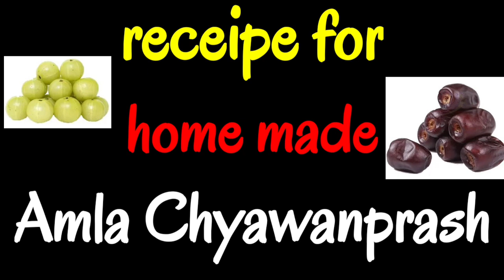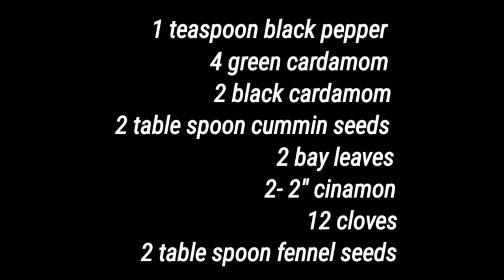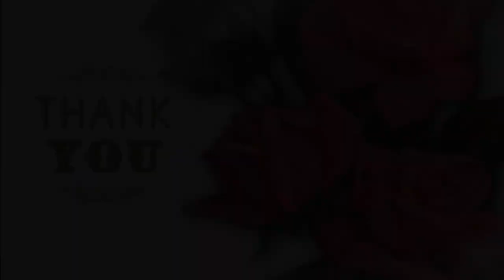Amla Chyawanprash @PeopleVsFood @IjazAnsariFoodSecrets घर पर आंवला च्यवनप्राश कैसे बनाएं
Making of Traditional Amlaprash (Chyawanprash) I Boost your immunity with Ancient Ayurvedic Recipe!!
शुगर फ्री Amla Chyawanprash घर बनाये - बस एक चम्मच रोज़ खाएं और सर्दी में रहे खाँसी,जुखाम से दूर।

Suggested videos:
शुगर फ्री आंवला च्यवनप्राश घर पर बनाने का आसान तरीका/ Sugar Free Amla Chyawanprash Recipe in Hindi.
Sugar free Chyawanprash | च्यवनप्राश घर पे बनाने का आसान तरीका | कमज़ोरी खासी जुकाम को दूर भगाए
असली आयुर्वेदिक च्यवनप्राश की ताकत देखिए, किसान ने 39 जड़ी बूटियों से बनाया || Technical Farming ||
शुगर फ्री आंवला च्यवनप्राश घर पर बनाने का आसान तरीका | Amla chawanprash| Homemade chawanprash
homemade chyawanprash recipe in Hindi/चवनप्राश बनाने का आसान तरीका/ Sandhya Ka Kitchen

Amla chyawanprash-in hindi
शुगर फ्री आंवला च्यवनप्राश घर पर बनाने का आसान तरीका

and stay updated with our latest video recipes

Hello friends  🙋‍♀️🙋‍♀️🙋‍♀️🙋‍♀️🙋‍♀️🙋‍♀️🙋‍♀️🙋‍♀️🙋‍♀️🙋‍♀️

It's a time to boost your recipe-making skills and make a variety of recipes and serve to family members to show how good you are at cooking and taste your guts in kitchen skills. Please watch the video fully in order to understand the chyawanprash recipe carefully and try it at home.

This is a recipe for homemade chyawanprash of gooseberry. For increasing immunity against diseases, Chyawanpras is the ancient Indian formula. I have made it in a simple way and with homely easily available ingredients. It requires only 1 kg of Amla -Gooseberry costing Rs. 45-50 and 500 gms of Jaggery costing Rs. 45-50 and with little ghee and other spices. So it's a budget recipe and you can make around 800gms of chywanprash which lasts almost 2 months for a family of 3. So definitely give it a try.

Please mention "Wow" if you like it and
Tell me from which city you are watching us in the comment box to say thanks.

आप शुगर से बचने के लिए आंवला च्यवनप्राश घर पर खुद आसानी से बना सकते हैं|
च्यवनप्राश खाने से कई फायदे होते हैं। च्यवनप्राश के सेवन से शरीर की रोग प्रतिरोधक क्षमता बढ़ती है। पाचन शक्ति बढ़ती है और याददाश्त तेज होती है।शरीर में नई ऊर्जा का संचार कर जल्द बुढ़ापा आने से रोकता है। रेस्पिरेटरी सिस्टम को मज़बूत करता है।जुकाम और संक्रमण से आपकी रक्षा करता है।आजकल खाने में कोलेस्ट्रोल की मात्रा ज्यादा होती है। इससे दिल की बीमारी होने का खतरा बढ़ जाता है। इससे युवकों में हृदयरोग होने का खतरा बढ़ जाता है। इसमें ऐसे हर्ब्स होते हैं जो शरीर से टॉक्सिन्स से निकालते हैं और ब्लड सरकुलेशन को बेहतर बनाते हैं।अनोखे हर्ब्स से बना होता है जो रक्त को साफ करके शरीर के नैचरल प्रोसेस को संतुलित करने में मदद करता है।

Links for my other recipes are:

🟥 100 बीमारियों का इलाज़, 1 लड्डू खा लो, हड्डियां मजबूत, खून की कमी, कमजोरी नहीं होगी | Ragi Laddu

🟪   डायबिटीज के मरीजों के लिए बेस्ट है रागी की रोटी |घंटेभर में कम हो सकता है शुगर लेवल| नहीं बढ़ता वजन|